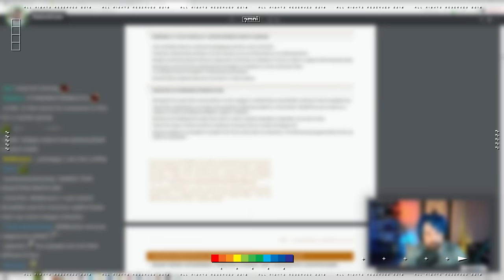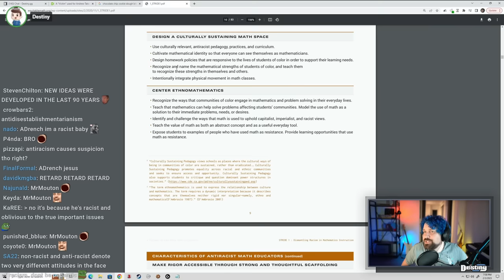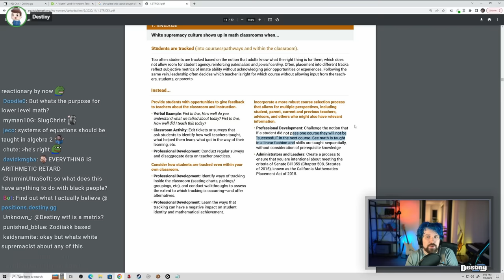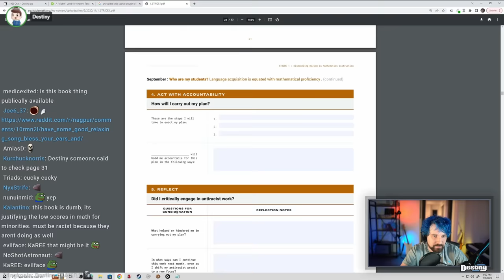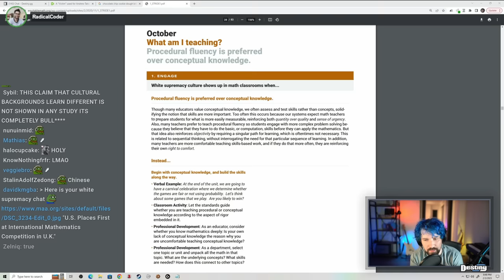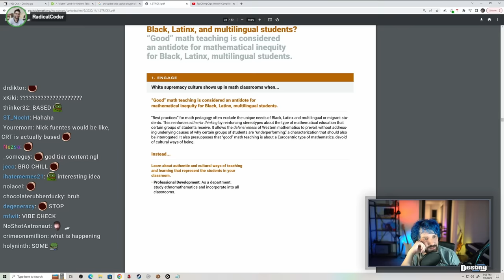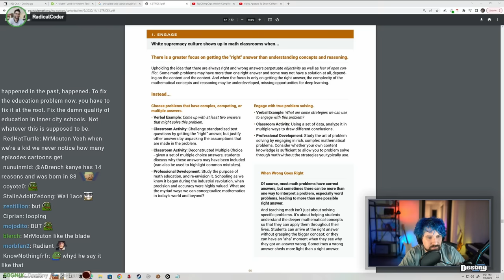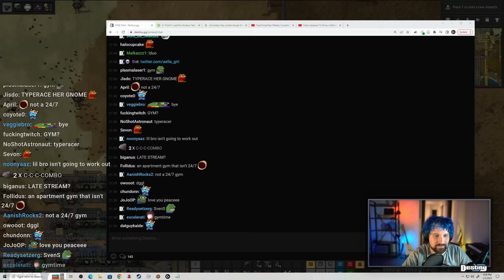YOU CAN'T TREAT BLACK KIDS LIKE THIS! Destiny Debates A Leftist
DEBATE: Destiny debates a progressive (Radical Coder) on proposed racial framing of mathematics ft. Zheanna...

00:00:00 Teasers / Intro
00:01:13 "Don't think. Just do."
00:03:03 Destiny loves his Focus
00:05:13 "What is race?"
00:07:21 Racial group and umbrella terms
00:13:43 Treadmill of new virtue signalling terms
00:17:45 Black kids perform worse in math because...?
00:23:44 Debating redpillers has given Destiny a new perspective
00:28:45 Mathematical legacy and ancestral connection in math
00:40:07 Can you learn math without building on fundamentals?
00:50:33 Huge misstep w/ progressives
00:59:33 Destiny asks for ONE example...
01:07:35 Asian kids have strict cultures w/ high expectations
01:10:36 "We're losing the plot!"
01:27:42 Zheanna jumps into the debate
01:29:14 What's unique to black children?"
01:34:38 Destiny would never frame it racially
01:47:03 Zheanna blew Destiny out in their music debate
01:49:28 John and No John
01:51:44 Destiny accepts the challenge